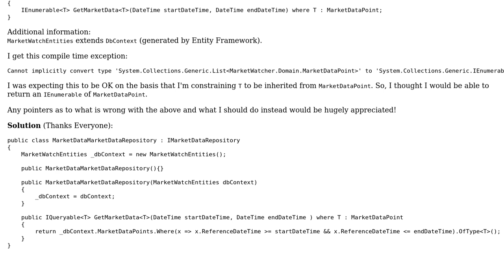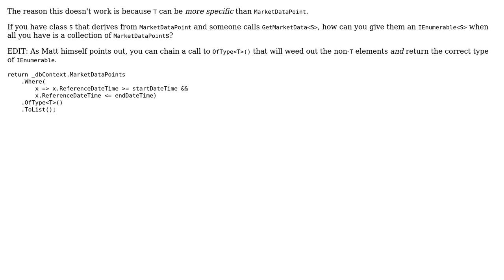C# Generic Method Declaration (2 Solutions!!)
C# Generic Method Declaration

With thanks & praise to God, and with thanks to the many people who have made this project possible! | Content (except music & images) licensed under CC BY-SA | Music | Images & others | With thanks to user Rawling user Matt Austin user LightStriker and the Stack Exchange Network Trademarks are property of their respective owners. You are responsible for your own actions.